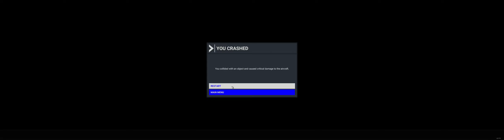Microsoft Flight Simulator 2020 gameplay - Crashing into work - NVIDIA 2080ti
Doing what we all want to do and crash a plane into our workplace

Intel i9
11GB 2080ti
Samsung 5k 49inch  monitor
5120x1440